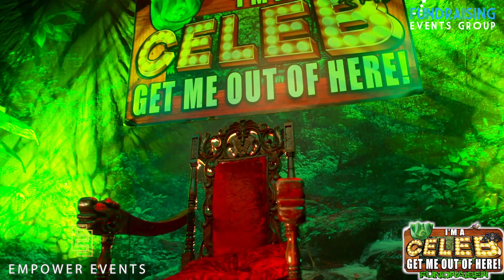JUNGLE Fundraiser | Fundraising Events Group